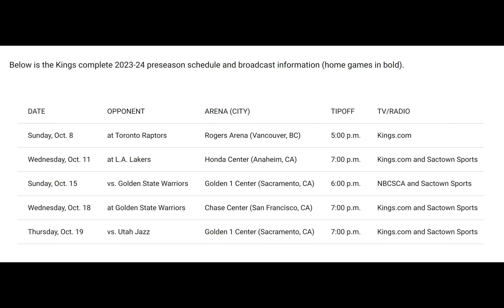Kings will play 5 Pre Season games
We talking about pre season!